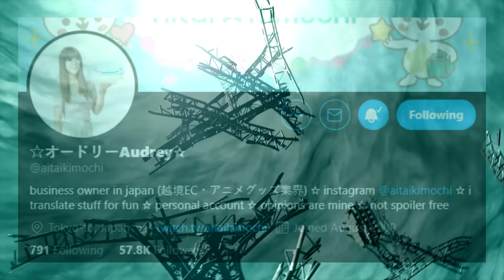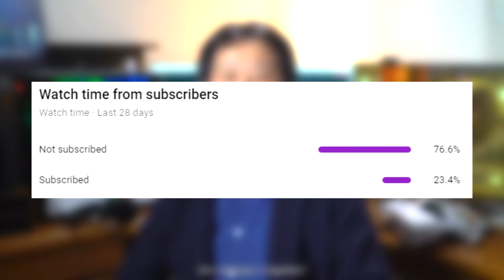Final Fantasy 7 Remake HUGE NEWS PS5, PC & Xbox Definitive Edition? | FF7 News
This weekend is about to be an eventful one!. Maybe. Audrey once again has hooked us up with some news relating to Final Fantasy 7 Remake! This weekend the FF7 Orchestra Concert is going live on Saturday. But Kitase and Toriyama both are making appearances via a video presentation in regards to Final Fantasy 7 Remake. I think this is it guys this is where the Definitive edition of final fantasy 7 remake gets announced! We are about the get Final Fantasy 7 Remake on PS5 PC and Xbox! Let's get ready to welcome final fantasy 7 remake into the next gen! With 60FPS Gameplay and hopefully more FF7 DLC and playable content!